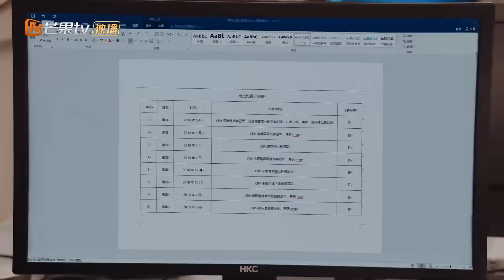NĂNG LỰC THẦN KỲ - Tập 12 | Phim Ngôn Tình Trinh Thám Siêu Hấp Dẫn [Thuyết Minh]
✤ Đạo diễn: Thẩm Văn Soái, Trương Trì
✤ Diễn viên: Phạm Thế Kỹ, La Dữ Đồng, Ngụy Triết Minh, Lưu Diệp
✤ NĂNG LỰC THẦN KỲ chuyển thể từ cuốn tiểu thuyết cùng tên của tác giả Thanh Lục La Quần về đề tài bí ẩn siêu nhiên trinh thám. Xoay quanh bi kịch của nữ chính Miên Miên và cô vô tình dính đến những vụ án giết người, buôn người...một cách kỳ lạ. Vào một ngày đẹp trời, Miên Miên đột nhiên phát hiện ra đồ đạc xung quanh mình cũng có tiếng nói, cũng  có cảm xúc của chúng. Cuộc đời của Miên Miên từ nhỏ vốn đã nghiệt ngã khi mẹ cô qua đời từ khi còn bé, còn người bố là người bạo hành gia đình và sớm cưới vợ mới, bỏ mặc cô dù còn quá nhỏ. Cuộc sống của cô càng khốn khó hơn khi bà mẹ kế cay độc dẫn theo đứa con riêng đến, nhưng Miên Miên vẫn rất kiên cường tiến lên vì tương lai. Mọi chuyện chưa dừng lại ở đó, đến khi cô lớn lên lại đối diện với hàng loạt vụ án liên tiếp từ đặt bom, buôn người đến sát thủ biến thái, giết người hàng loạt. Cô bắt đầu dính tới những vụ án này một cách kỳ lạ dù không trực tiếp liên quan và cũng nhờ những vụ án này mà chú cảnh sát Kinh Sở và Miên Miên bắt đầu nảy sinh tình cảm. Những vụ án tưởng chừng như không có lời giải đáp đều được Miên Miên phát hiện ra manh mối nhờ vào khả năng giao tiếp đặc biệt với đồ đạc, Kinh Sở phá án thành công từ vụ này đến các vụ khác đưa thủ phạm ra trước công lý.